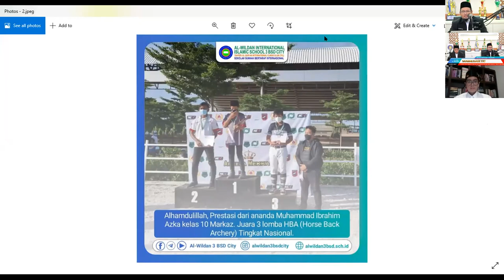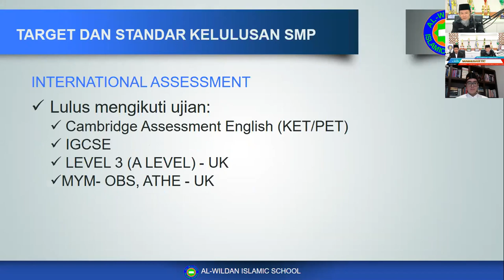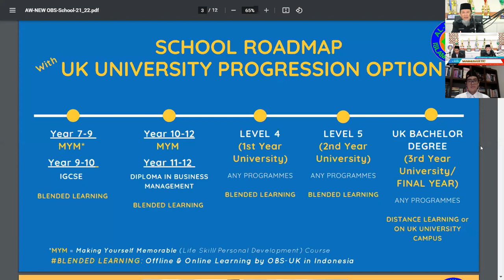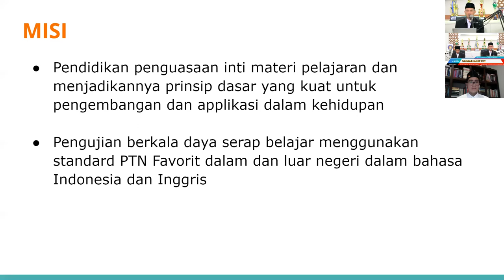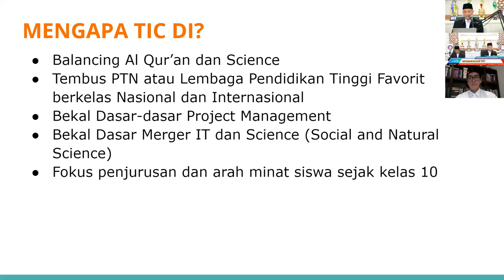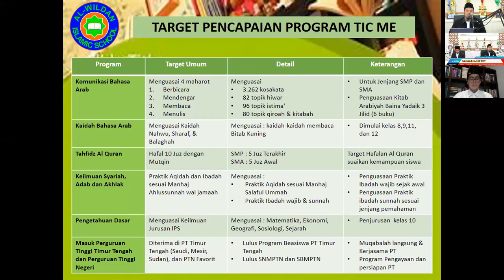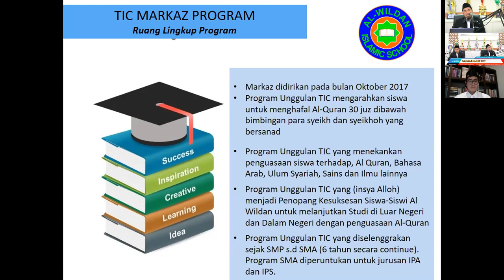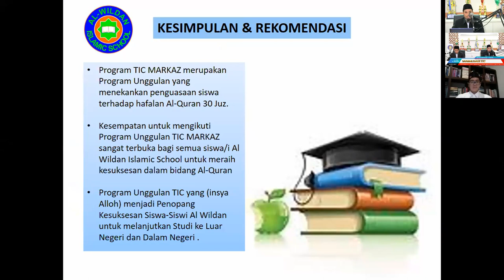Sosialisasi : Kurikulum TIC | SMP-SMA | AL-WILDAN INTERNATIONAL ISLAMIC SCHOOL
AL-WILDAN INTERNATIONAL ISLAMIC SCHOOL
Tahfizh Al-Qur'an International Curriculum (TIC)
Bording and Fullday School
Play Group - Kindergarten - Primary - Lower Secondary - Upper Secondary

A Quality Islamic Educational Institution based on mastering of Tahfizhil Quran, Uluum shari’yyah and strong foundation in foreign languages.

Sekolah Sunnah Berkualitas Internasional.
Meniti Jejak Generasi Pertama Islam.
Cerdaskan Anak Dengan Al-Qur'an, Muliakan Anak Dengan Ilmu.

Semoga menjadi amal jariyah kita aamiin.
Jazaakumullahu khoiron.